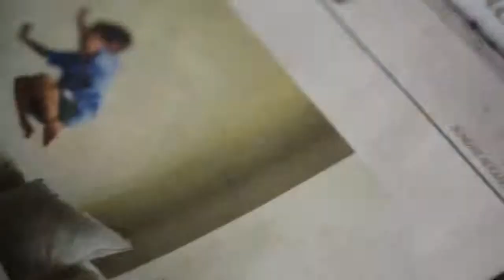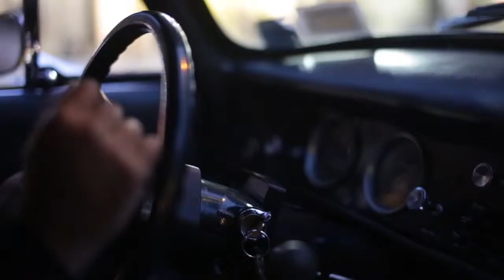Tweed Weddings - Proof that Love Exists